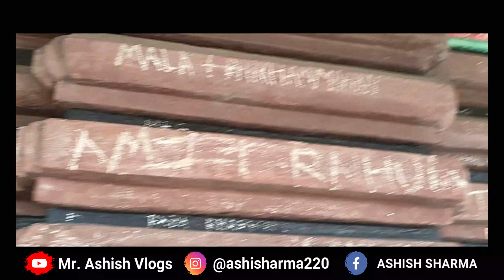My first vlog Ushakoti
Hello everyone , this video is made for only entertainment purpose . This is my first vlog hope you like it . This place is known as Ushakoti and this temple is known as Ushakotheshwar Mahadev temple . This is one of the most beautiful temple I had ever seen .  This temple is situated on the border of Chhattisgarh and Odisha . From Raigarh it is about 70 km and from Sundargarh its about 50km . I recommend you to visit the temple and enjoy the nature .